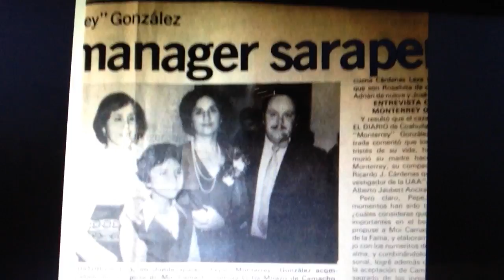FALLECE LA SRA LICHA MIRAZO, ESPOSA DE MOI CAMACHO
FALLECE EN SAN FRANCISCO CALIFORNIA LA SEÑORA ALICIA MIRAZO DE CAMACHO, ESPOSA DEL MEJOR SEGUNDA BASE DE SU TIEMPO MOISES CAMACHO MUÑIZ, LOS HEROES OLVIDADOS, LOS ANGELES IGNORADOS, LAS ESPOSAS DE LOS JUGADORES, MOTIVO DE VIDA PARA ELLOS. Pepe Monterrey González.